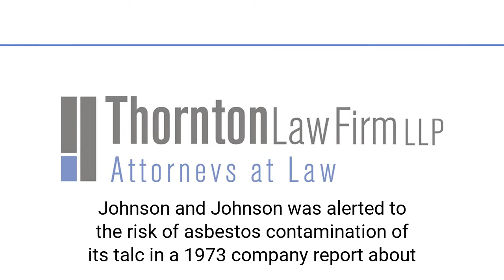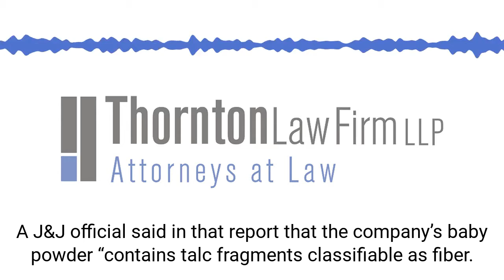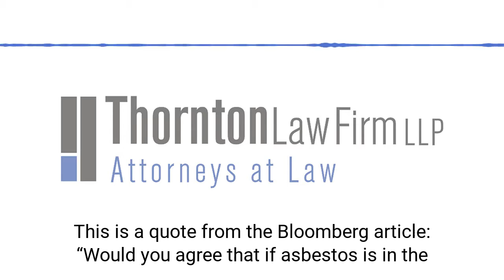Johnson & Johnson Knew Its Talc Contained Asbestos, A Cancer Risk | Thornton Law Firm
This is a post from the blog of Thornton Law Firm, Boston, MA.
Title: Johnson and Johnson Knew of Asbestos Risk in Talc For Over 40 yearsby  Marilyn T. McGoldrick, Esq.Dated September 25th, 2017Johnson and Johnson was alerted to the risk of asbestos contamination of its talc in a 1973 company report aboutJ&J’s Windsor Materials talc mine in Vermont.The document was recently produced in a deposition of Johnson & Johnson's chief medical officer,Joanne  Waldstreicher  and reported by Bloomberg.The 1973 report noted that J&J was working with Federal officials to lookfor fibers that could indicate asbestos was present at the Windsor Materials talc mine.The report goes on to discuss the significance of this:A J&J official said in that report that the company’s baby powder “contains talc fragments classifiable as fiber.Occasionally sub-trace quantities of” two types of asbestos”are identifiable and these might be classified as asbestos fiber.”Concerned that asbestos may have tainted talc used in the company’s products,a J&J official suggested the company move toward using corn starch in its consumerproducts rather than talc according to the report.(Again, this is 1973.)Another unsealed document shows that J&J pushed its Italian talc mine to stopdistributing a booklet that revealed the presence of trace amounts of asbestosin the talc J&J was buying from them. The owners of the Val Chisone mine near Turin, Italy werepersuaded by J&J to stop distributing the English version of the bookletso Johnson and Johnson could rewrite it.Johnson & Johnson's  Waldstreicher  was asked about the rewritten bookletfrom which all references to asbestos had been removed.She had never seen it.  Waldstreicher was also asked aboutwhether Johnson and Johnson should have warned consumers.This is a quote from the Bloomberg article: “Would you agree that if asbestos is in theproduct you ought to be warning people?”  [the plaintiff’s attorney] asked.At first, Waldstreicher responded that it was a “hypothetical question.”Eventually, she conceded. “I would like to be warned before Iwere around any cancer-causing substance”.Johnson & Johnson has never warned consumers of any risk in using its talc powders.The unsealed documents show that instead J&J employeeswere trained to reassure anyone who asked aboutasbestos in Johnson & Johnson's powders that asbestos has never been foundand it never will. More than 5,000 lawsuits are currentlypending nationally against Johnson & Johnsonfor ovarian cancer caused by talc.If you have been diagnosed with ovarian canceror mesothelioma after exposure to talc, call Marilyn McGoldrickat 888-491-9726for a free case evaluation.Contact her today for a thorough, fair consideration of your legal claim.